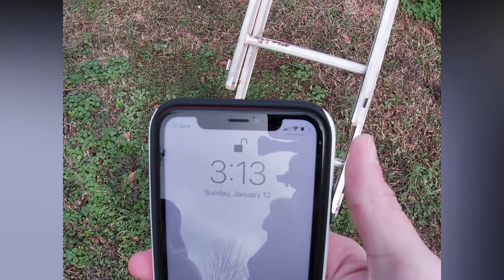we played in the mud...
WELCOME TO THE PURPLE TOADS CHANNEL!!

WE HAVE 4 MEMBERS AND HERE ARE THE THREE CHANNELS THEY RUN!

WE DO HOPE YOU ENJOY!